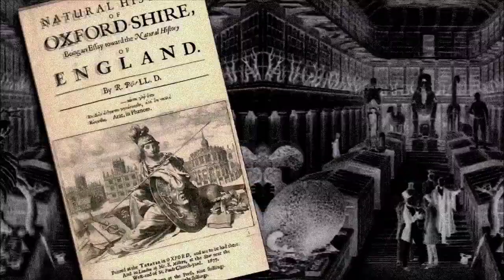Evolution of Depictions : MEGALOSAURUS BUCKLANDII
Here are MEGALOSAURUS BUCKLANDII, from 1677 to today.